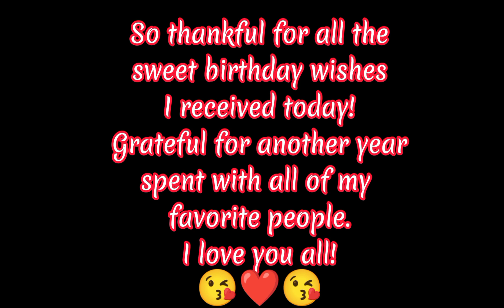Celebrating Another year of wonderful life experiences//It's my Birthday!